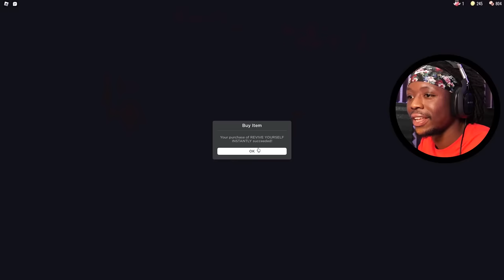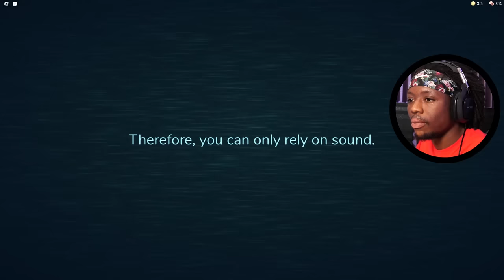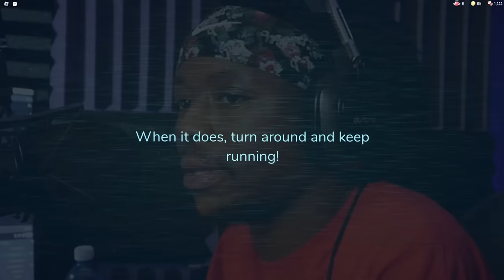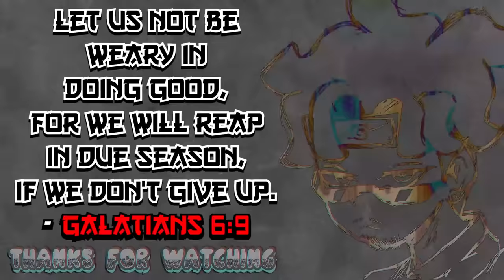CHAOTIC ROBLOX DOORS HOTEL UPDATE w THE HOMIES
This new update roblox doors hotel update is PEAK. Me and the homies had A LOT of fun playing this. Honestly just a session full of hilarious moments